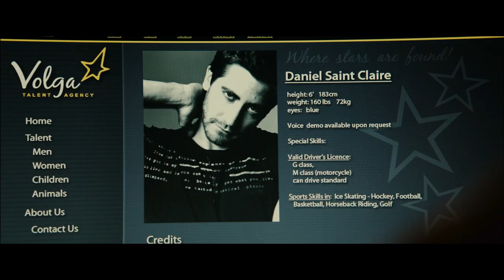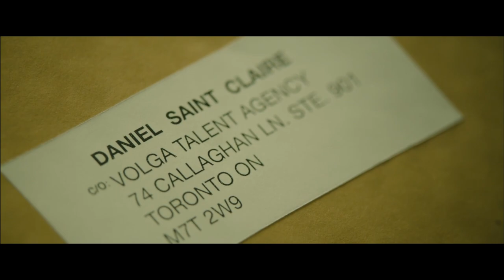Nếu gặp người y hệt mình bạn sẽ làm gì | Recap Xàm : Enemy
Mobile: Mr. Nguyễn Văn Linh
Zalo (nhanh nhất) và SĐT: 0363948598